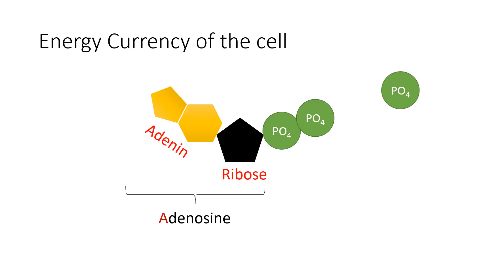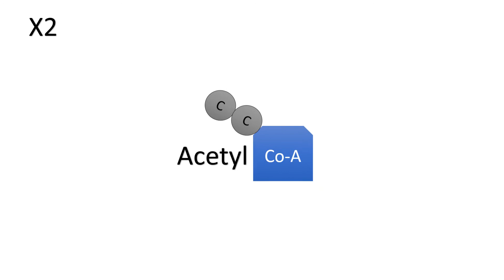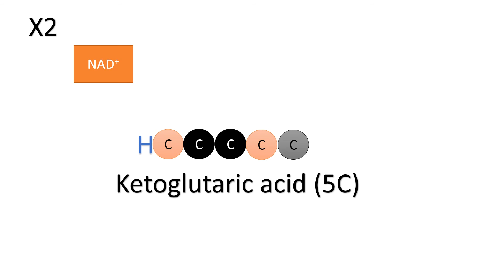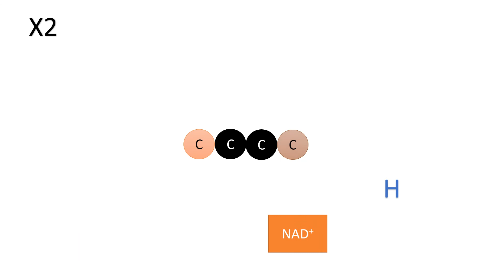Glycolysis & kreb's cycle